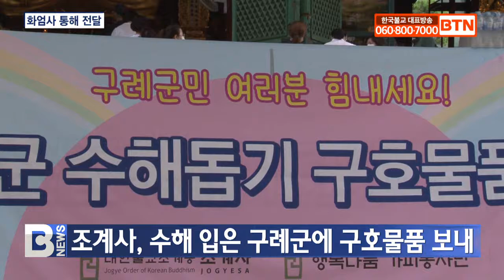[BTN뉴스] 조계사, 수해 입은 구례군에 구호물품 보내